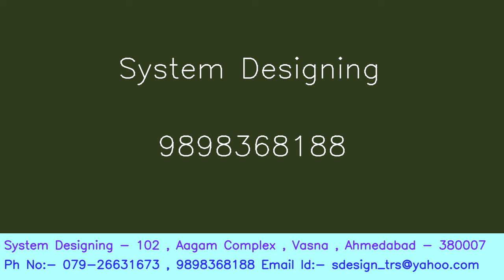4704490 MULTISTACK Ms0360fc Centrifugal Water cooled chiller System Designing 919898368188